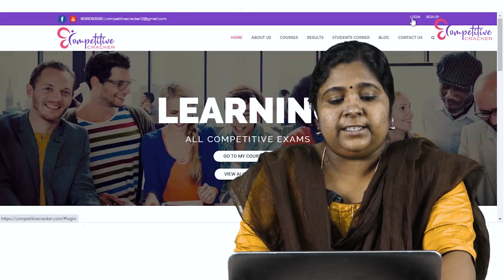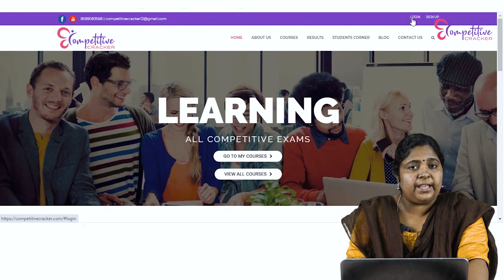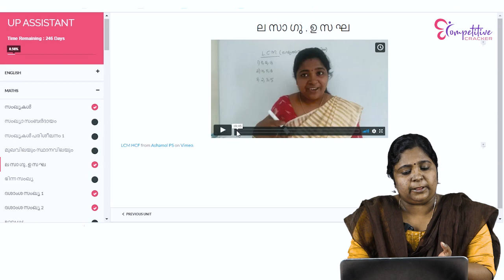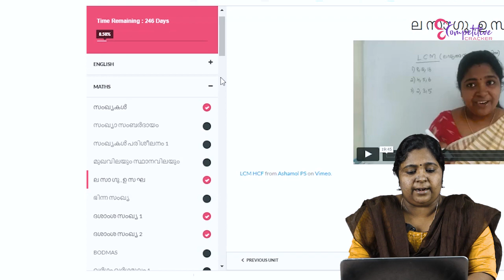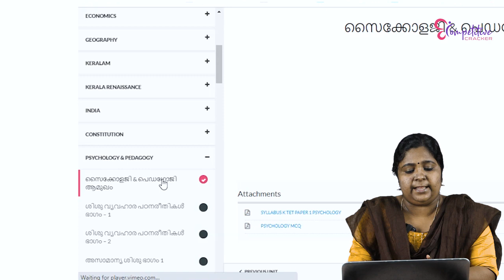LP/UP സംബന്ധിച്ച സംശയങ്ങൾ എന്തുമാകട്ടെ, അതിനെല്ലാമുള്ള മറുപടിയുമായി ഞങ്ങൾ വരുന്നു...LPUP വിജയ വീഥി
|| LP/UP സംബന്ധിച്ച സംശയങ്ങൾ എന്തുമാകട്ടെ,  അതിനെല്ലാമുള്ള മറുപടിയുമായി ഞങ്ങൾ വരുന്നു...||
For Online Class call us | whatsaap 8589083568

LP_UP_വിജയവീഥി|| എൻ്റെ സൈക്കോളജി പഠനം || MY PSYCHOLOGY studies

LPUP_തോൽപിക്കാൻ 10 ചോദ്യങ്ങൾ ജയിക്കാൻ വേണ്ടത് !?

Kerala_PSC_TIPS ||25 രൂപയ്ക് താഴെ PSC പഠനം ||PSC_Shorcuts_Codes_Malayalam_Youtube
psc_trending_youtube